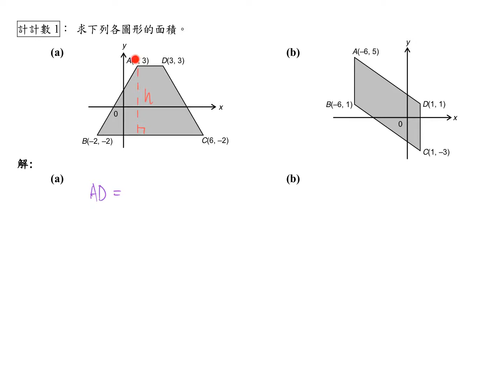S1_Ex10C_Area5